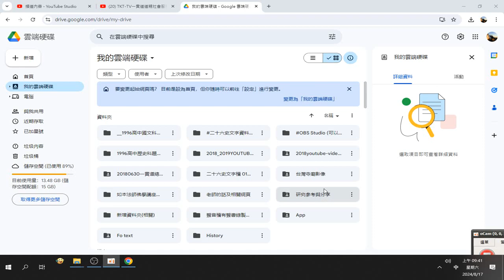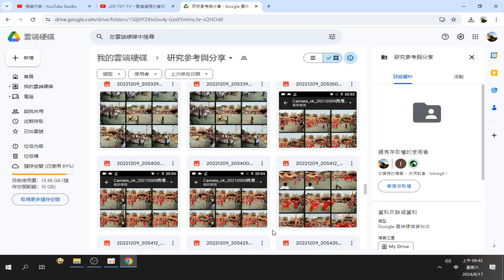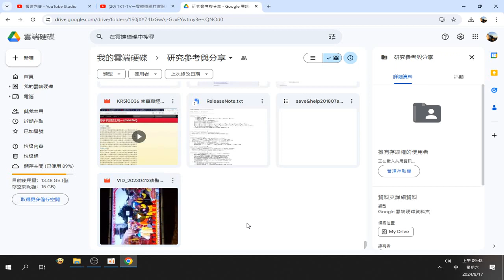錄製 2024 08 17#台灣寺廟影像